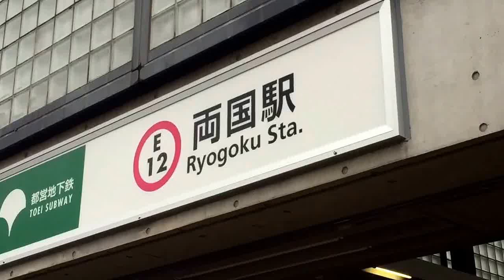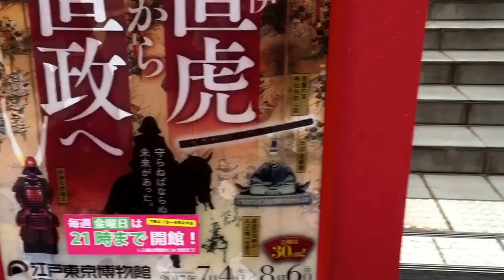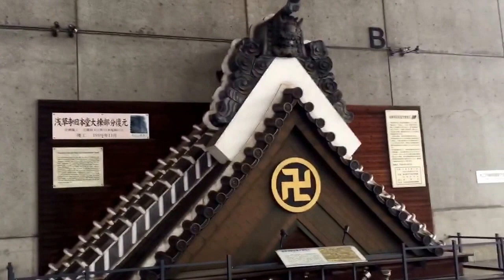Ryogoku Sta. Tokyo, Japón y... Antropóloga En Japón